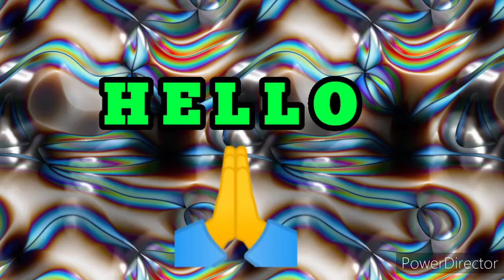CBSE class 10 result kab aayega, CBSE class 10 result, CBSE result, class 10